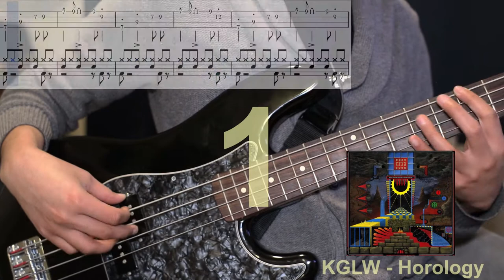Math Rock Bass Riffs in 7/4 (with tabs)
In this video, I play through odd-metered bass riffs that are in 7/4 time as part of a series exploring the role of bass in math rock. Hopefully this brief tutorial is helpful in exploring the lilting rhythmic ideas in odd-meters often used in math, progressive, and psychadelic rock. I inlclude tabs in the bass lesson so that you may play along and practice playing in 7/4.